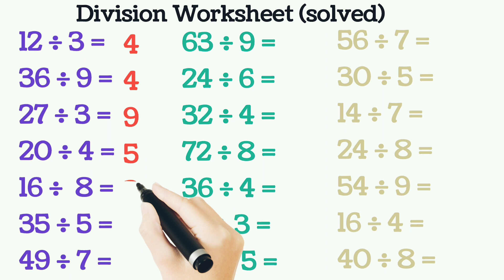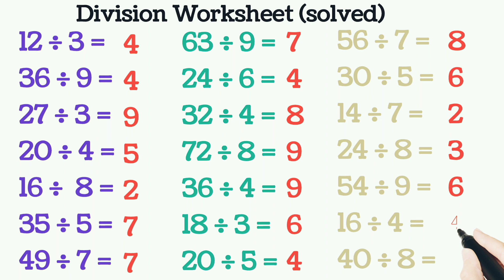Solved division worksheet | Can you solve this worksheet with Solution | Maths worksheet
Solved division worksheet | Can you solve this worksheet with Solution |
In this video we can check division sums orally .
Regards